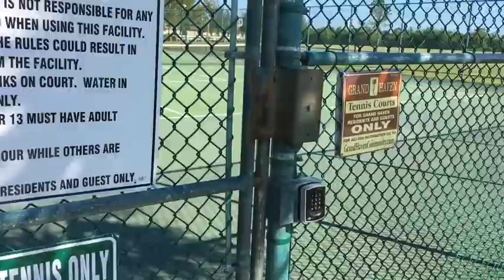Vlog #456 - Boring Day